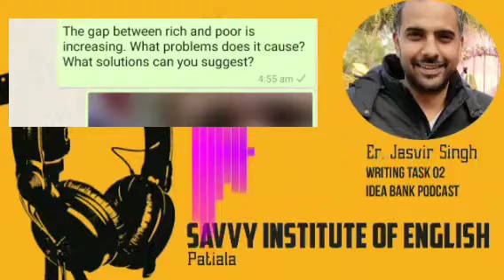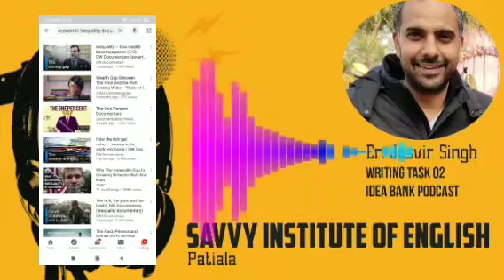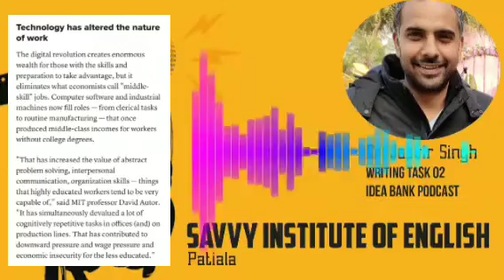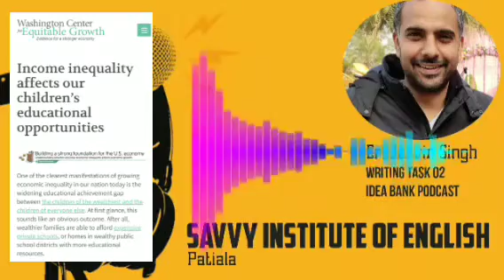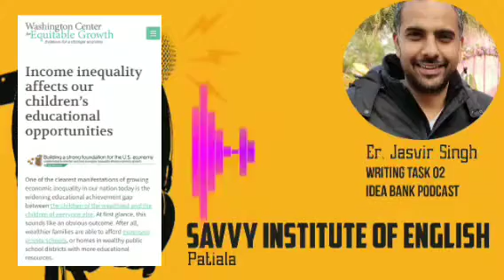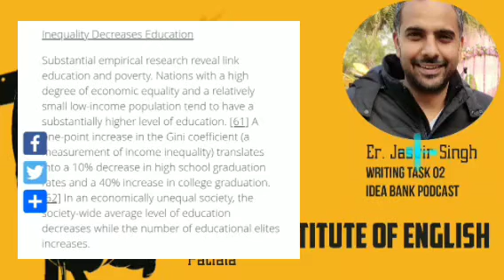Ideas for writing task 2 | Episode 04 | increasing gap between rich and poor